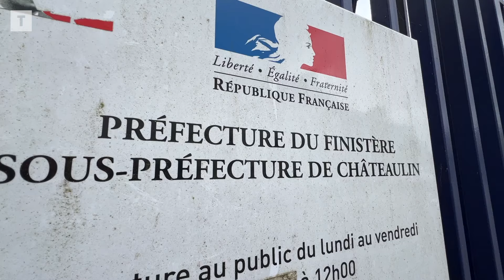Les Vieilles Charrues s'offrent un sursis à Carhaix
Une réunion cruciale pour l’avenir des Vieilles Charrues s’est tenue, ce mercredi, à la sous-préfecture de Châteaulin. Après plusieurs heures d’échanges, tous les acteurs se sont mis d’accord pour que le festival reste à Carhaix.